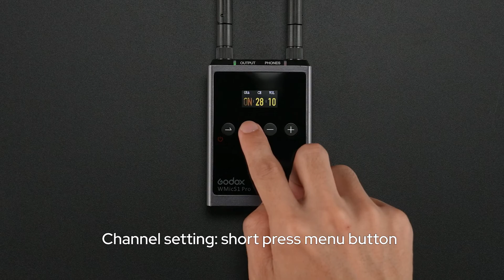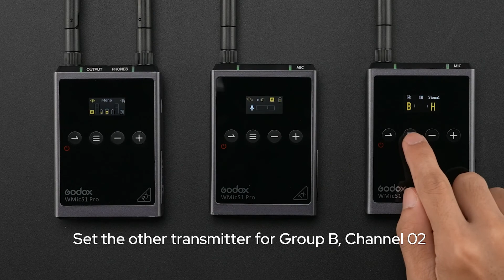Pro Operation Video for Godox WMicS1 Pro UHF Dual-Channel Wireless System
WMicS1 Pro is a metal construction dual-channel wireless lav mic system whose long transmission distance brings more flexibility to creations. As an evolution from the original S1 system, the S1 Pro adds more features to benefit your production. It continues the portability and discreet look as a pocket-sized unit while upgrading the housing, antenna and display, providing a satisfying experience for live streaming, podcasting, lecture, interview, conference and other content creations.